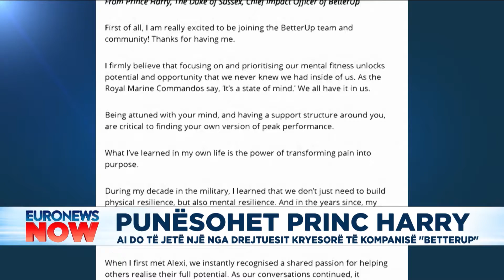Princ Harry punësohet nga kompania BetterUp në Kaliforni